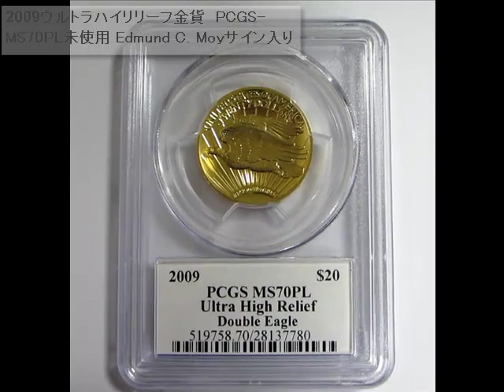2009ウルトラハイリリーフ金貨 PCGS MS70PL未使用 Edmund C Moyサイン入り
2009ウルトラハイリリーフ金貨　PCGS-MS70 PL（プルーフライク）未使用　Edmund C. Moyサイン入り

直径27ミリ
重量　31.1グラム・1オンス
99.99% 金

デザイナー　Augustus Saint-Gaudens

グレード
PCGS-MS70PL（プルーフライク）は日本語でいう未使用品になります。

鏡面仕上げのプルーフライクは発行枚数も少なく価値が高いです。

38年間US MINT（アメリカ造幣局）でダイレクターのEdmund C. Moyのサイン入り
となります。

PCGS社のMS70のプルーフライクは、この金貨の中でも最高グレード
であり、さらにUS MINT（アメリカ造幣局）でダイレクターのEdmund C. Moyの
サイン入りということで、まさに代替えの無い一品です。

数年後には100万円を超える可能性もあります。

ウルトラハイリリーフ金貨は、2009年の1年間しか発行されず、
『One Year Type』と言われる、極めて稀少性の高い金貨です。

この金貨は、1907年に発行された"1907　EX High Relief金貨"の復刻版と見られており、
その金貨は1枚4億円もの値段がついています。

さらに詳しい情報は、トップページの

【ウルトラハイリリーフ金貨とは？】

単年度発行で、デザインに優れたこの金貨は、今後の値上がり
が最も期待されます。

すでに4年で2倍以上の値段になっています。

金貨専門のゴールドコイン